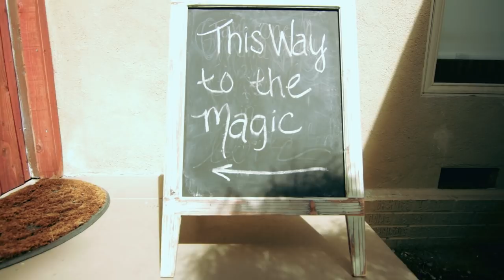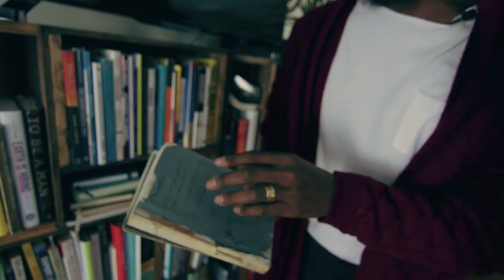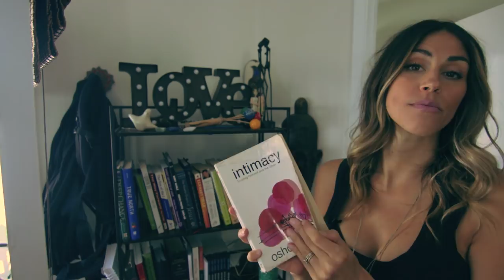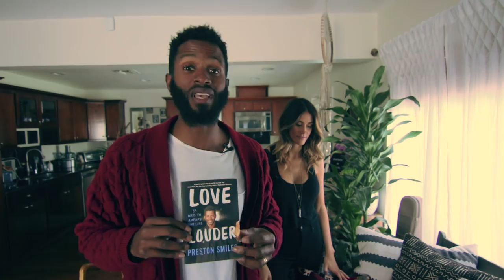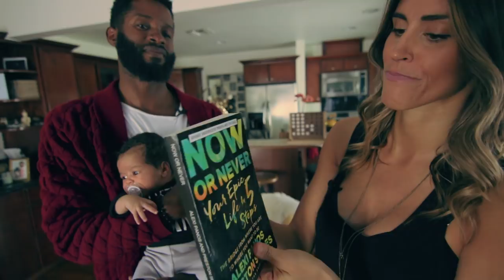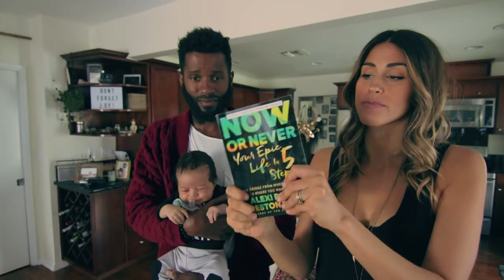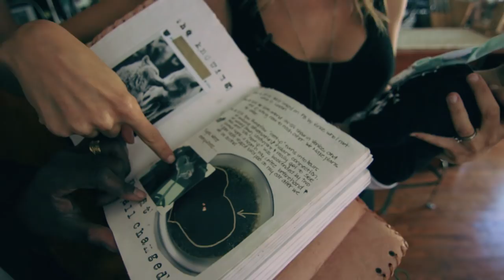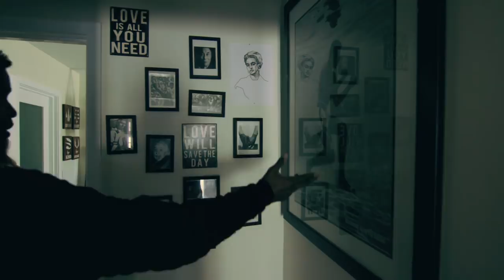MTV CRIBS with Preston Smiles + Alexi Panos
Take a tour with us and see our favorite books, love story and our favorite mattress.